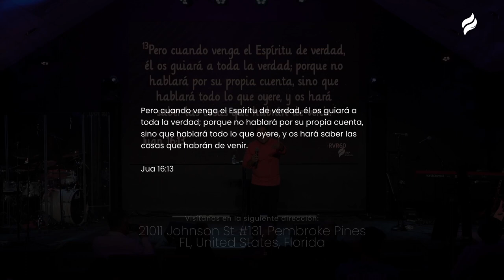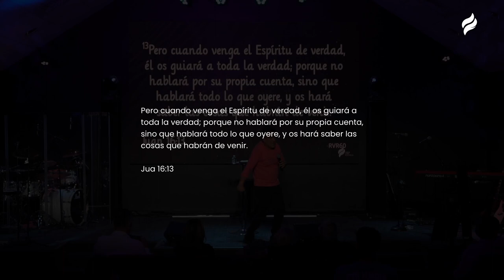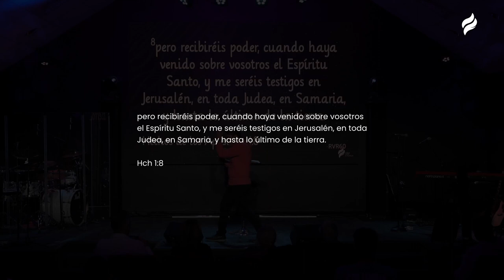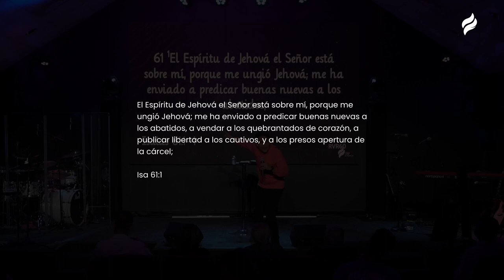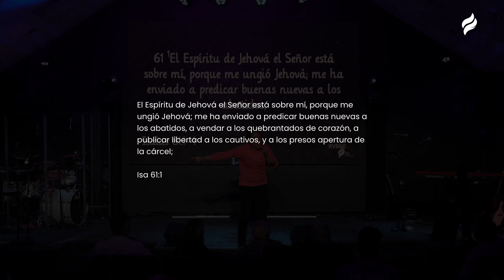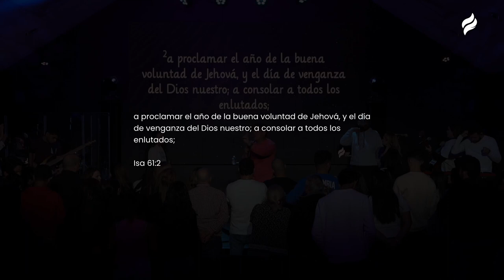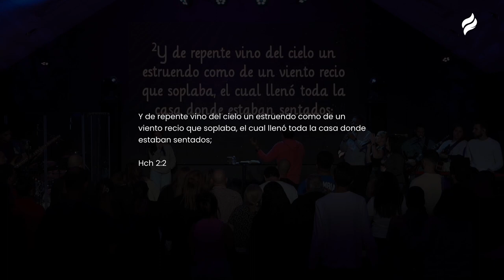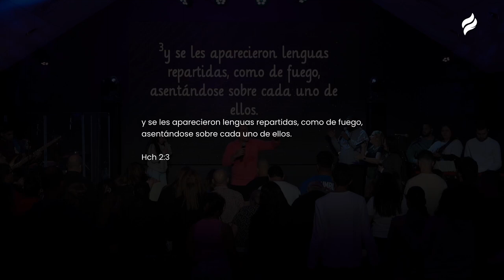#47 Vigilia 23 | Búscalo, Él te Llenará | Min. William Arias | Iglesia Vida/Life Church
La Iglesia Vida Life Church te invita a recibir una Palabra de Dios para tu vida.